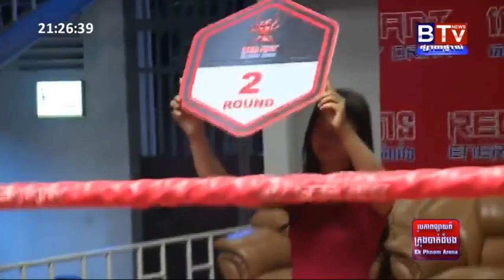ខាំ ខ្លានាង ប៉ះ សុខ រិទ្ធ Kham Khlaneang Vs Sok Rith 10/5/2020